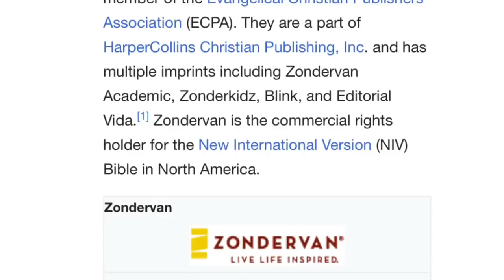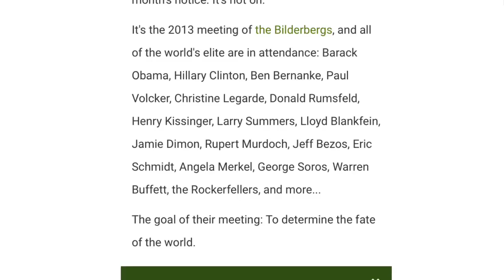🔴BREAKING NEWS! How? FoxNews Owns Bible Publishing Rights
P.S. Click here for advance Internet Marketing Training 24/7 Marketing School